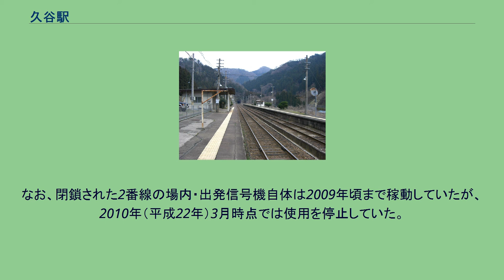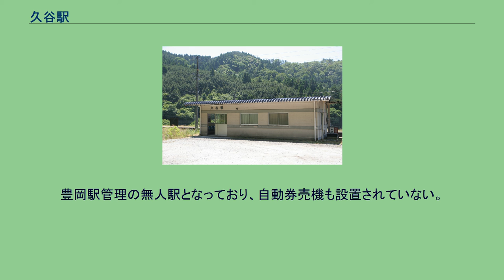久谷駅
久谷駅（くたにえき）は、兵庫県美方郡新温泉町久谷字桑替にある、西日本旅客鉄道（JR西日本）山陰本線の駅である。
浜坂方面に向かって左側に単式ホーム1面1線を有する地上駅（停留所）。
元々は相対式ホーム2面2線を持ち、交換設備を有しており、2007年度（平成19年度）までは駅舎側の1番線に豊岡方面行きが、浜坂寄りの構内踏切を渡った先の2番線に浜坂方面行きが発着していた。
しかしその後、2008年（平成20年）3月15日のダイヤ改正と同時に、2番線ホームの入口に立入禁止の柵が設置され、浜坂方面・豊岡方面ともに駅舎側の1番線のみに発着するようになり、1面1線の駅となった。
但し構内踏切自体は、2番線側にあった南口からの連絡通路として残り、南口側からの出入りは引き続き可能であった。
なお、閉鎖された2番線の場内・出発信号機自体は2009年頃まで稼動していたが、2010年（平成22年）3月時点では使用を停止していた。
その後、2012年秋頃に棒線化の工事が実施された。
その際に使用を停止していた2番線を使用するように分岐器は撤去された。
駅舎および1番線・駅前の広場の使用は停止され、国道から駅舎までの道路（兵庫県道261号赤崎久谷停車場線）の踏切手前に駐車スペースが設けられた。
2015年5月末時点でも旧駅舎や旧1番線側のホームは駅名標も含めそのまま残されている。
ただ、旧1番線のレールは完全撤去されている。
豊岡駅管理の無人駅となっており、自動券売機も設置されていない。
隣の浜坂駅とは、6.1キロと長い。
1日平均の乗車人員は12人である（2016年度）。